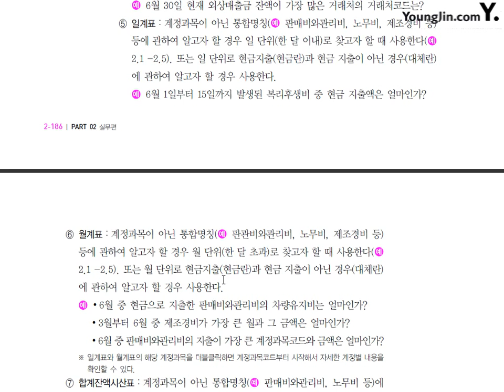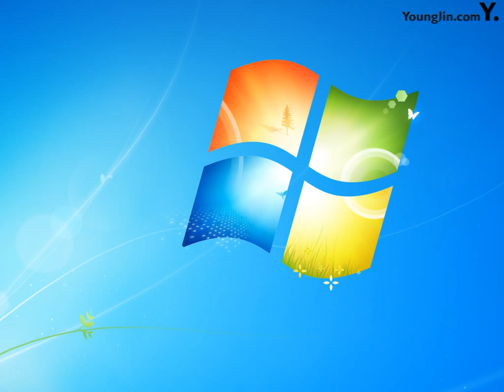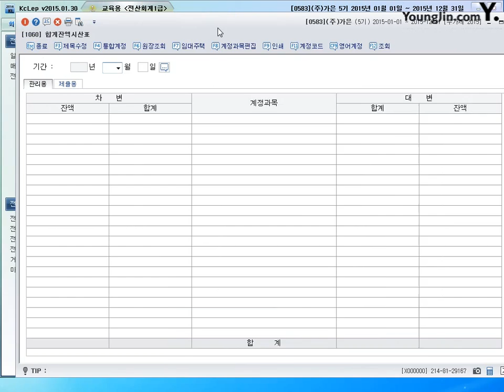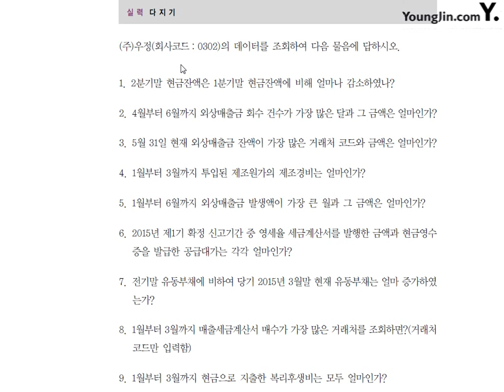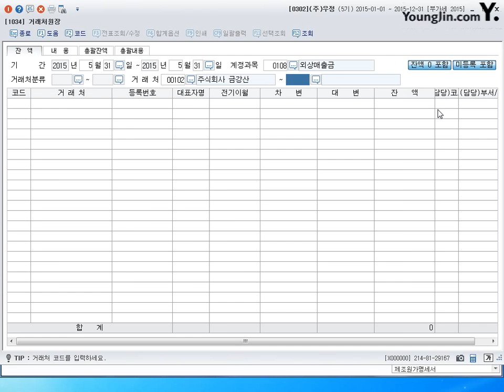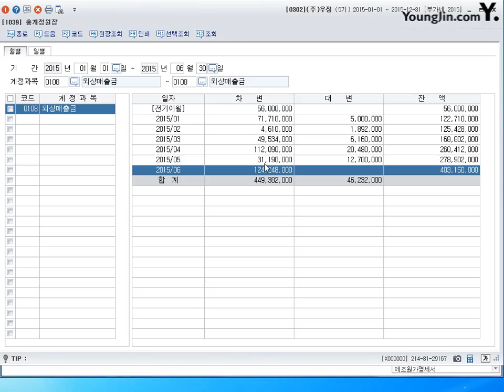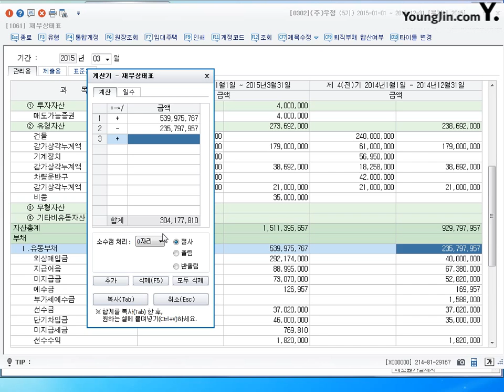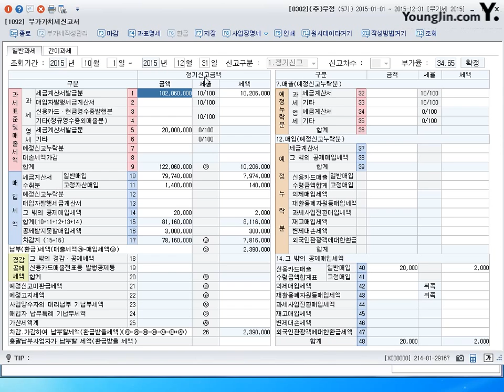[전산회계1급 이론+실무] 제53강 장부조회